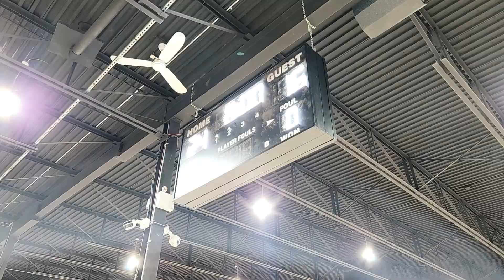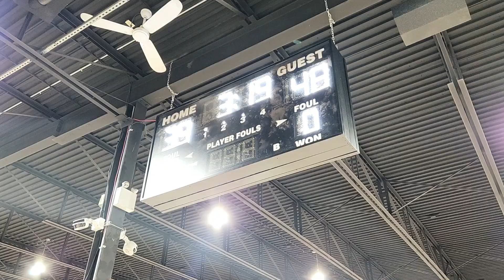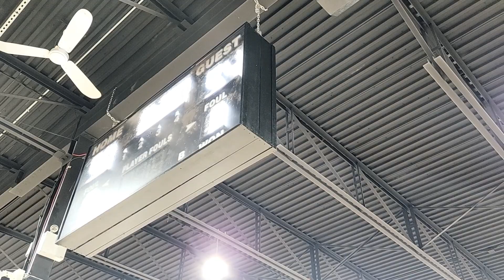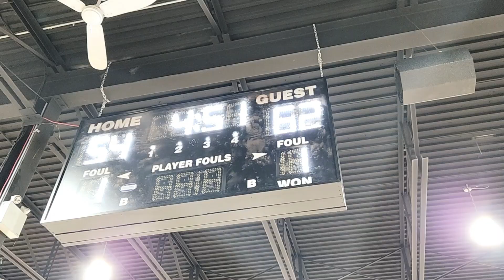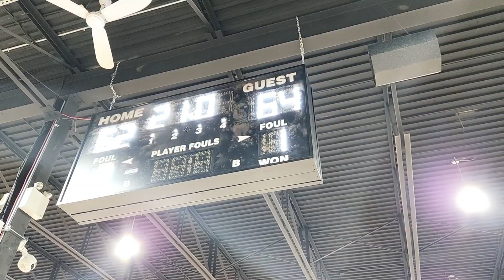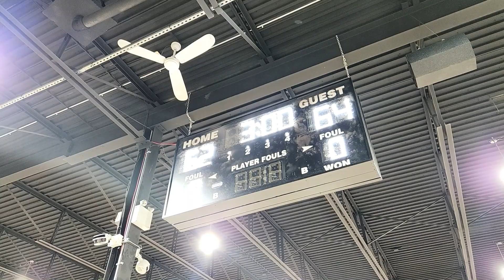NPH D1 20231217 - PEDSDMD Elite vs Kitchener Impact Academy